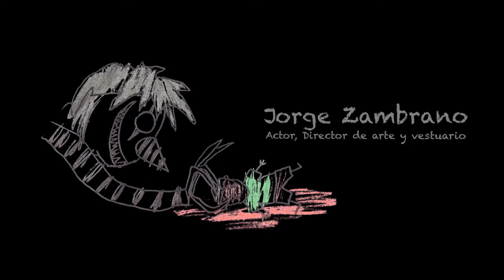Iocus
Festival Intercolegial de Ecuador
Unidad Educativa de la Asunción (FIC)
Sección Iberoamericana

SINOPSIS: La vida de una madre soltera cambia totalmente cuando su hijo comienza a interactuar con algo que ella no puede explicarse. Este ente maligno le advierte que pronto vendrá a acabar con sus vidas normales y a poner todo de cabeza, pero ella intentará hacer todo lo posible para evitarlo.